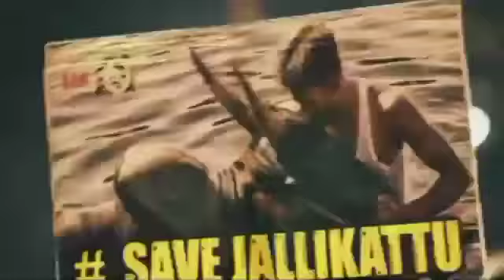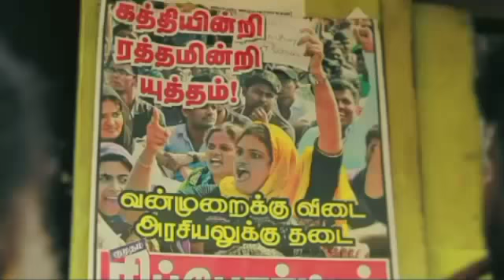Covai komban_KML Present_hip Hop Aadhi_takkaru takkaru ² cover song_kovai media leech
Coimbatore komban takkaru takkaru 2 - Sulur rekla

Coimbatore district maaduvandi rekala race in sulur to ayankovil race 2018

channel. : kovai media leech
Licence. : Standerd YouTube licence
Category: Entertaiment